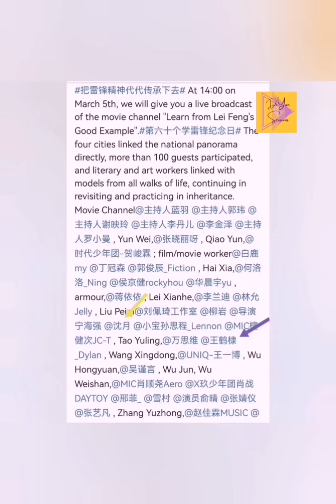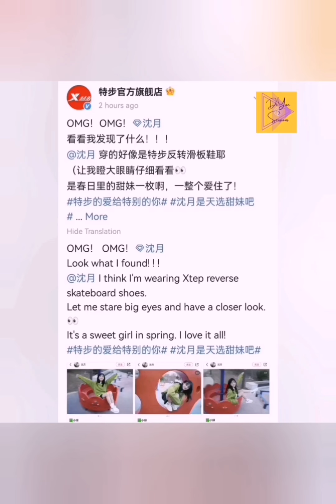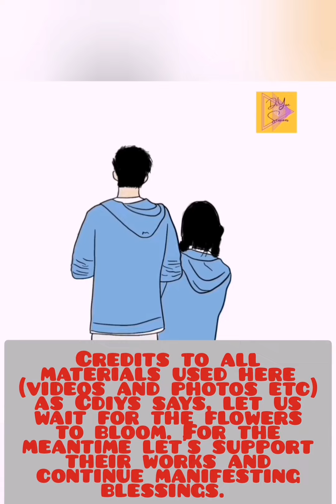DiYue DyShen Xtep couple shoes / Never Give Up drama has Meteor Garden 2018 references